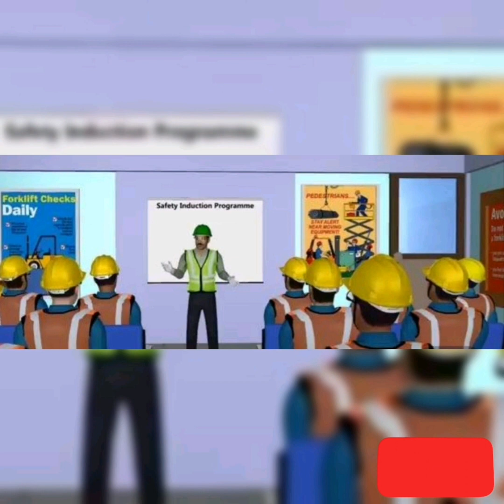എന്താണ് Induction Training? എങ്ങനെ ഇത് ചെയ്‌യ്യാം... Health and safety malayalam HSE#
വീഡിയോ ഇഷ്ട്ടപ്പെട്ടാൽ ചാനെൽ സബ്സ്ക്രൈബ് ചെയ്യ്യുക HSE malayalam